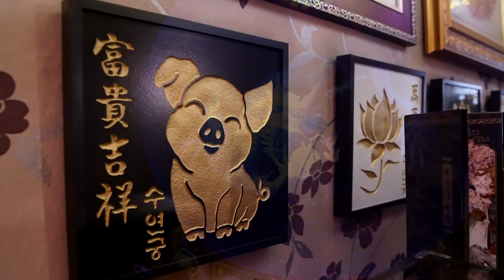(용한점집)(운세) 2021 신축년!! 금전운 대박나는 방법!! [점점tv정주행하기]